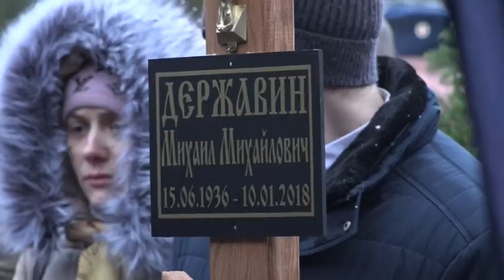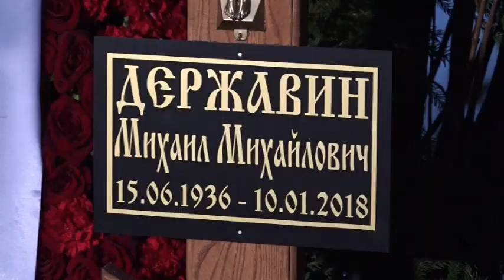Похороны Михаила Державина на Новодевичьем кладбище, 15 января 2018 года